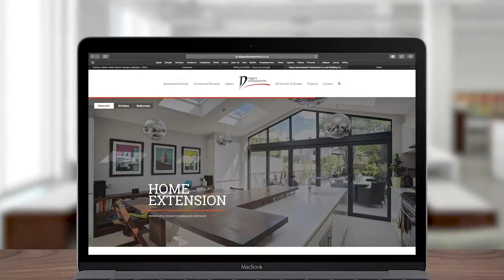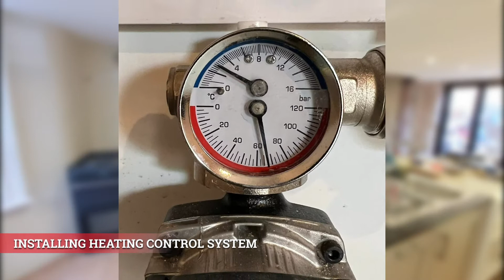UNDERFLOOR HEATING INSTALLATION- TOOTING SW17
1. MANHOLE COLLAPSED. TRIPLE SOCKET DRAINAGE INSTALLED
 2. POURED CONCRETE  FOR SUB FLOOR
 3. UNDERFLOOR THERMAL INSULATION
 4. VAPOUR BANNER LAID DOWN FOR HEATING PIPE
 5. INSTALLING HEATING CONTROL SYSTEM
 6. LIQUID SCREED CONNECTED TO PUMP FOR DECRMISSION
 7. PUMPING LIQUID SCREED ON THE FLOOR
 8. LEVELLING THE LIQUID SCREED AND REMOVING AIR BUBBLES
 9. INFRARED HEATING RED CAMERA SHOWING HOT WATER FLOWING THROUGH THE SUBFLOOR PIPES
 10. FLOOR HEATING. TEMPERATURES FLOWING INTERPRETS FLOWING THROUGH THE NEWLY HEATED FLOOR